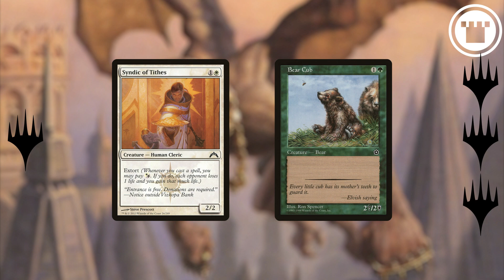What IS Extort?!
In a grand tradition of mechanics that are just sorta kinda Kicker, we have Extort, which gives you the option of paying a little more to DRAIN THE VERY LIFE FROM YOUR OPPONENTS!

And for all your MTG needs, you can visit us at Cardkingdom.com?utm_source=creative&utm_medium=youtube&utm_campaign=WTK